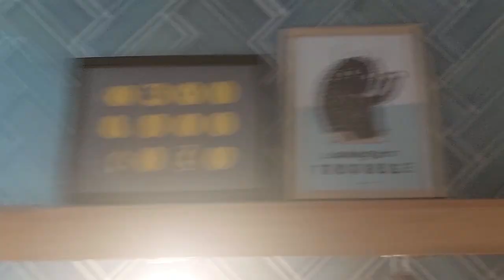VLOG: MA COMPÉTITION EN CROATIE ( On revient avec 6 médailles🥇 )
Coucou mes chouchous! Vlog de ma compétition en Croatie! j'espère que la vidéo vas vous plaire! Je vous fais de gros bisous!! 😘💖